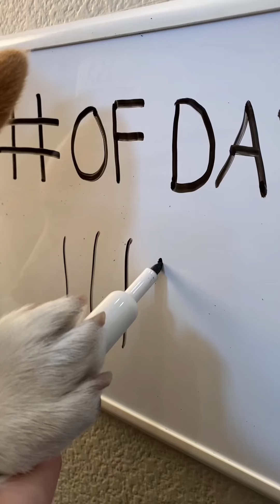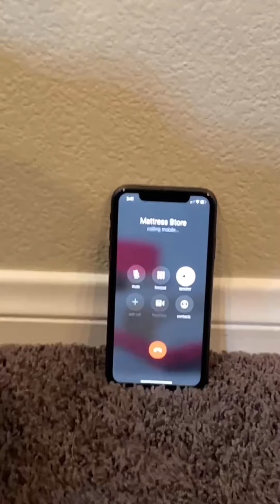Corgi Sibling Rivalries | Hammy and Olivia Corgi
Watch Hammy and Olivia ruff it out as brother and sister! Comment your favorite video.